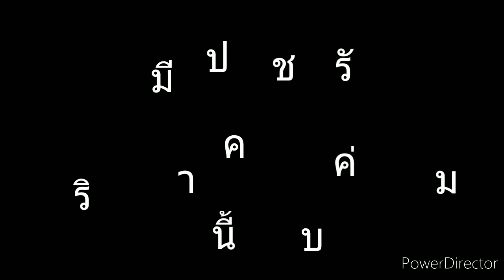🔥FREE FIRE🔥EP:13 ทะเลทราย(โดเนท0925598938กี่บาทก็ได้)